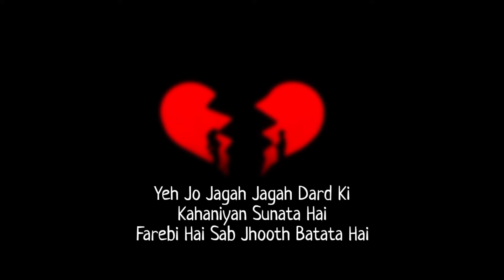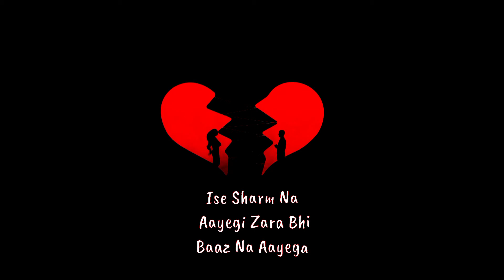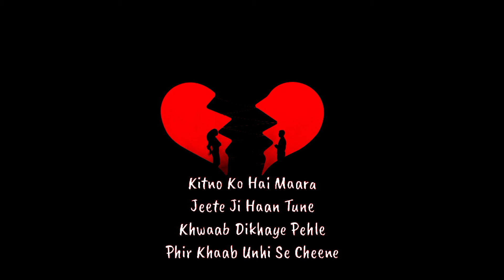Tu Bhi Sataya Jayega (Lyrics) full video song || Vishal Mishra || Jasmin Bhasin x Aly Goni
Tu Bhi Sataya Jayega is the best sad song of Vishal Mishra. Artist in this song Jasmin Bhasin , Aly Goni.

Tu Bhi Sataya Jayega Song Details:

Song: Tu Bhi Sataya Jayega
Singer: Vishal Mishra
Lyrics: Vishal Mishra, Kaushal Kishore
Starring: Jasmin Bhasin, Aly Goni
Label: VYRL Originals

Tu Bhi Sataya Jayega song lyrics :

Yeh Jo Jagah Jagah Dard Ki
Kahaniyan Sunata Hai
Farebi Hai Sab Jhooth Batata Hai

Toda Jayega Tu Bhi Toda Jayega
Meri Tarah Tu Bhi Chhoda Jayega

Kitno Ke Dil Barbaad Karega
Aag Lagayega

Tu Sach Mein Kitna Behaya Hai
Sach Yeh Samne Aayega
Tune Bada Sataya Hai Mujhe
Ja Tu Bhi Sataya Jayega

Haaye Bada Rulaya Hai Mujhe
Ja Tu Bhi Rulaya Jayega

Kitno Ko Seene Se Lagaya
Meri Tarha Sath Sulaya

Aankhon Mein Teri Pani Nahi Hai
Sabko Tune Kitna Rulaya

Ise Sharm Na Aayegi Zara Bhi
Baaz Na Aayega
Sach Yeh Saamne Aayega

Haaye Bada Sataya Hai Mujhe
Jana Bada Rulaya Hai Mujhe

Kitno Ko Hai Maara
Jeete Ji Haan Tune
Khwaab Dikhaye Pehle
Phir Khaab Unhi Se Cheene

Tujhko Toh Pata Hai
Hota Haan Khuda Hai
Munh Kaise Dikhlayega
Haaye Bada

Haye Bada Sataya Hai Mujhe

Jab Tak Jee Rahi Hoon
Yeh Dua Karti Hoon
Tu Har Roz Mare
Main Jis Tarah Marti Hoon